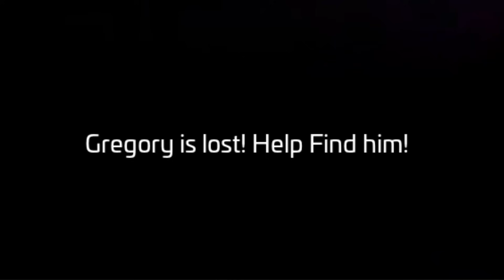NOTHING LEFT BUT RUIN! | FNAF Security Breach RUIN DLC [PART 1]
Creepy genie rabbit man is coming for me... Will we be able to get to Gregory in time? The journey begins...